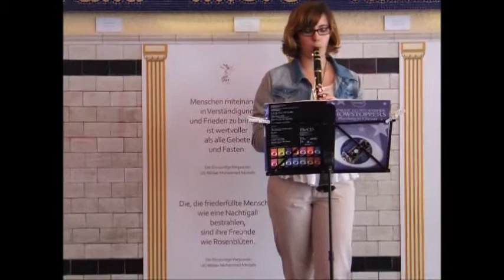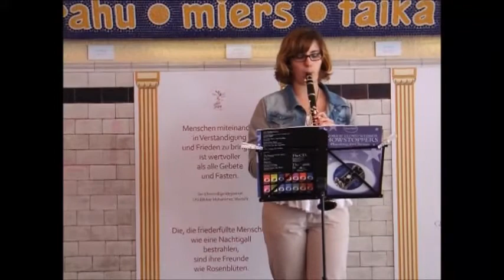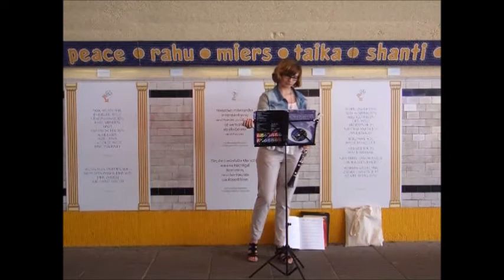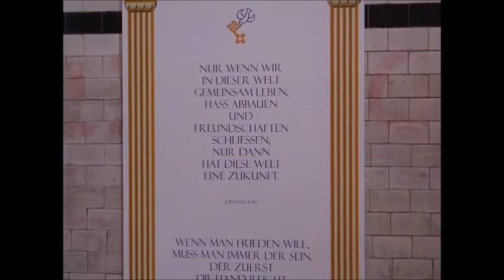Friedensklänge im Friedenstunnel 12.06.2016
Celina Enzenbach spielt Klarinette und Ferdinand Rogge verliest eine Friedenstafel.